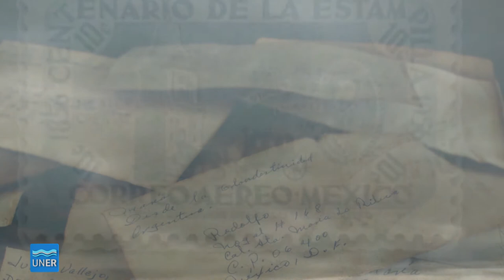“Cuando vuelvas del olvido“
Presentación de la radionovela “Cuando vuelvas del olvido“ en la II Feria del libro, en Paraná.